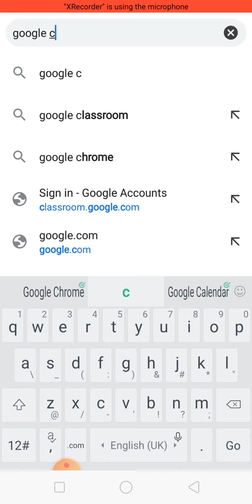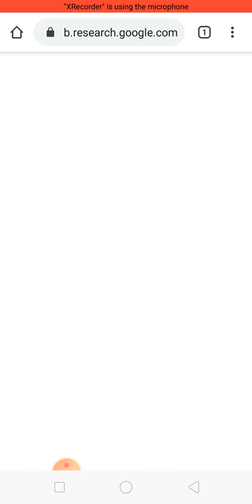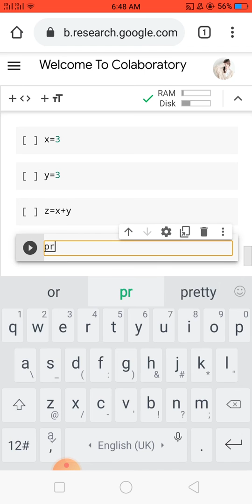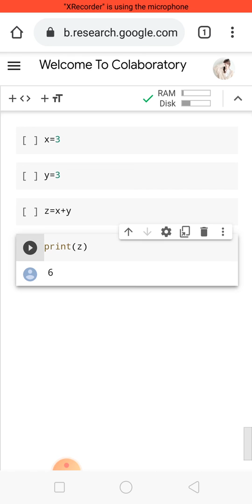How to run google colab on mobile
This video discusses how to run python on google Colab from mobile. This is an easy and simple way how to do it. The process is the same for android or iPhone mobile.